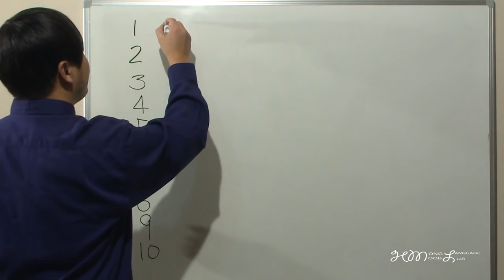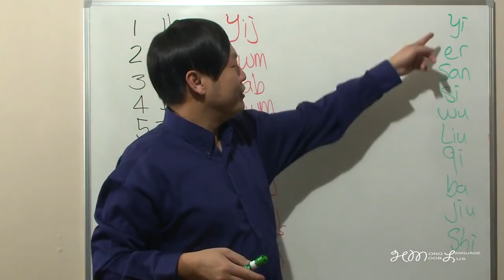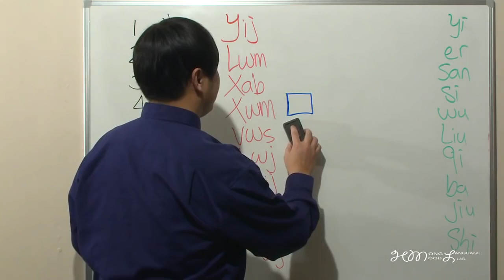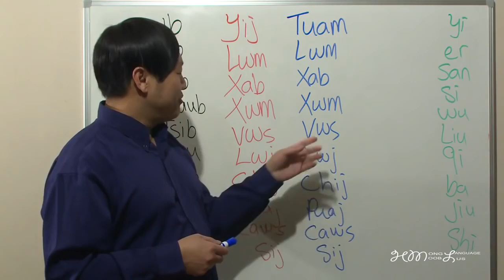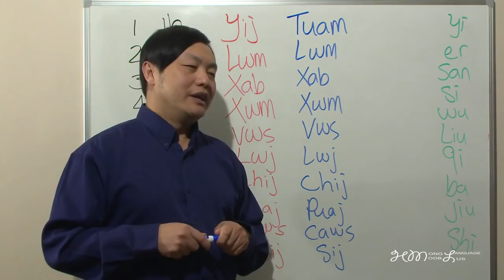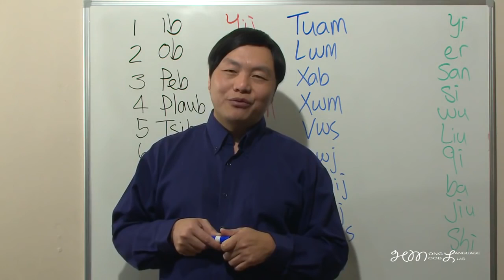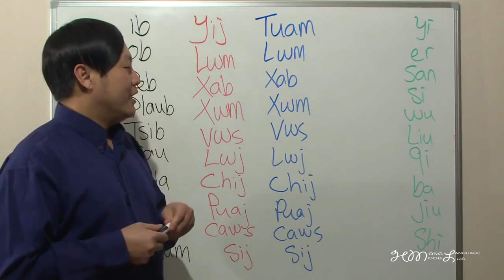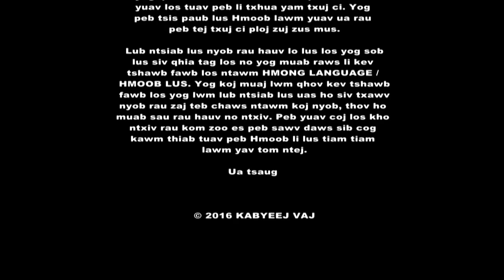ZAUV LUS HMOOB THIAB LUS SUAV 1 TXOG 10 Counting 1 to 10 in Hmong and Chinese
HMONG LANGUAGE - 苗语 - HMOOB LUS yog tsim tsa los txhawb nqa peb Hmoob li lus rau cov twb paub lus Hmoob lawm los kom tau rov saib dua thiab kho dua kom zoo ntxiv. Cov uas tsis tau paub ntawv Hmoob thiab lus Hmoob los kom tau kawm es peb thiaj li ceev tau peb Hmoob li lus thiab Hmoob txujci kom nrog peb nyob mus ib txhis.

Cov ntsiab lus ntawm lo lus los yog sob lus saum toj no yog ho tshuav qhov twg no los koj ho pab muab sau (comment) rau peb thiab es mam li muab kho tso ntxiv rau hauv kem sau lus no.

thiab pab SHARE rau koj tsoom phoojywg sawvdaws.